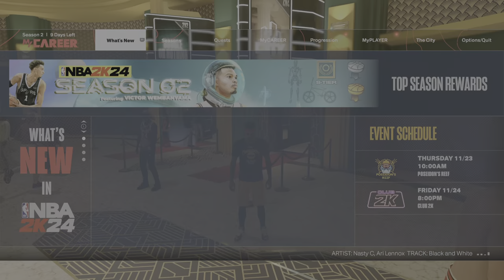Theater Double Dunk wit Hoodie Vic & SuperSpan